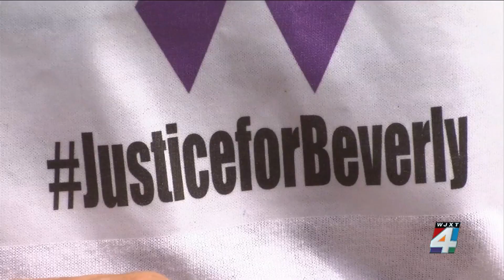Family identifies mother of 2 found dead in San Marco pond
Loved ones on Friday said their final goodbyes to a woman whose body was found last week in a body of water in the San Marco neighborhood.